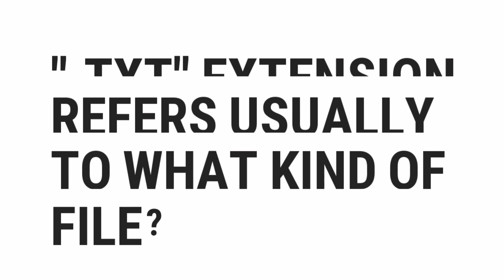".TXT" Extension Refers Usually To What Kind Of File? | Top Quizzes Online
".TXT" Extension Refers Usually To What Kind Of File?

░▒▓█ 𝕎𝕖𝕝𝕔𝕠𝕞𝕖 █▓▒░

 ░▒▓█ 𝕋𝕒𝕘𝕤 █▓▒░

quiz,
how,
what,
where,
why,
who,
when,
which,
can,
shall,
may,
will,
must,
could,
should,
might,
would,
ought,
to,
much,
many,
have,
was,
make,
know,
has,
do,
go,
get,
give,
watch,
change,
be,
is,
are,
for,
on,
in,
best,
most,
popular,
top,
quizzes,
online,
questions,
and,
answers,
or,
of,
about,
test,
the,
by,
at,
from,
into,
until,
under,
behind,
between,
had,
next,
front,
above,
below,
left,
right,
up,
down,
along,
been,
over,
off,
around,
near,
far,
long,

░▒▓█ ℍ𝕒𝕤𝕙𝕥𝕒𝕘𝕤 █▓▒░